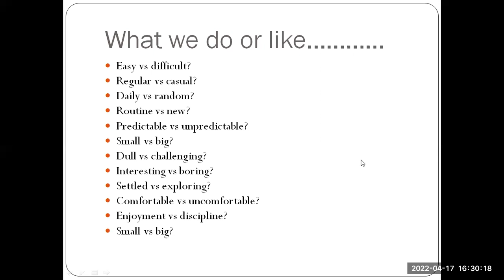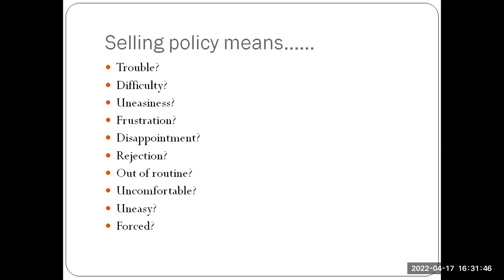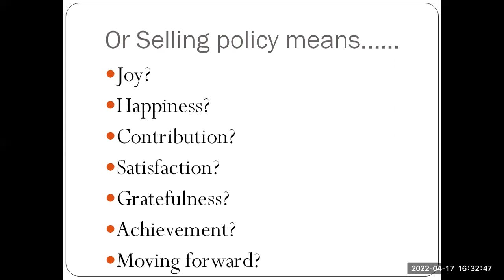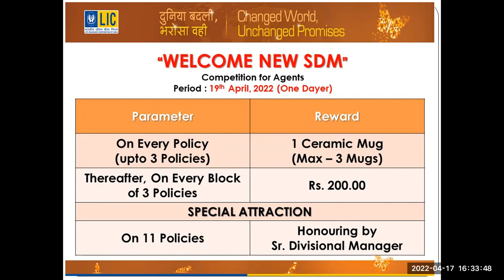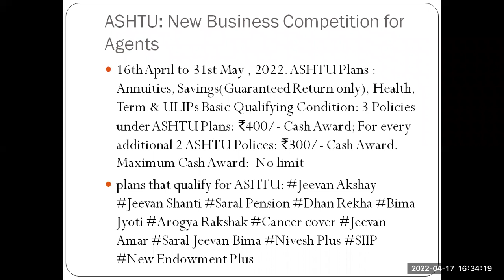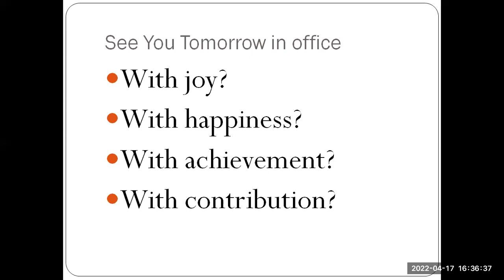आज रविवार 17.4.2022 को शाम 4 बजे से 4:39 बजे तक टीम मीटिंग में आ कर बातचीत करने के लिए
आपका धन्यवाद (1) MDRT श्री Dharmendra Kumar ji,
(2) Shri Aneel Aggarwall ji,
(3) Shri Deepak Kumar Sinha ji,
(4) Mr. Sibtay Mohammad ji,
(5) Ms Manju Choudhary ji,
(6) Shri Mukesh Gupta ji,
(7) Shri Monish Khanna ji,
 और
(8) Mr. James का इस programme में भाग लेने के लिए